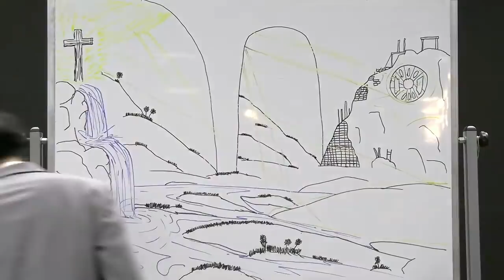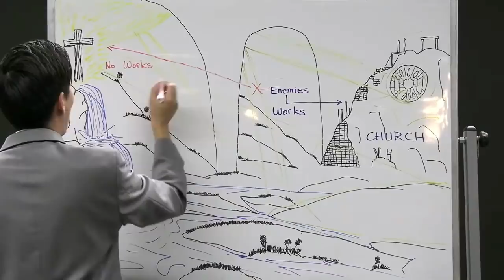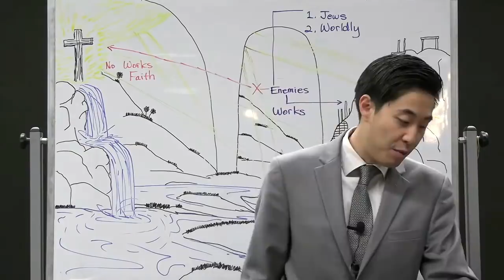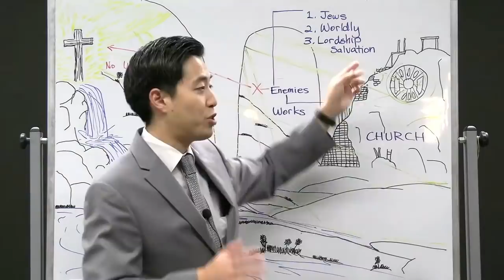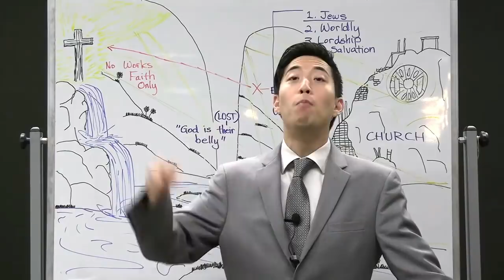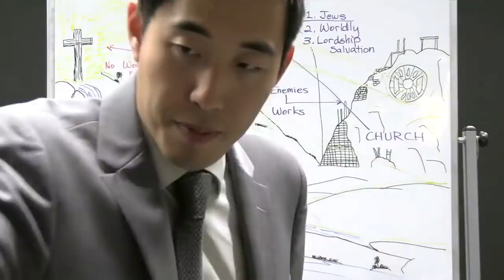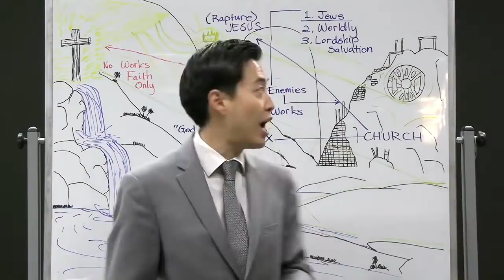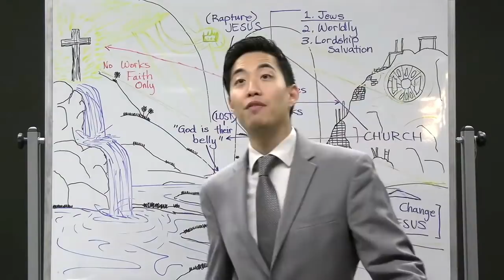INSANE Rapture Transformation You Never Heard Before! (Philippians 3:17-21) | Dr. Gene Kim